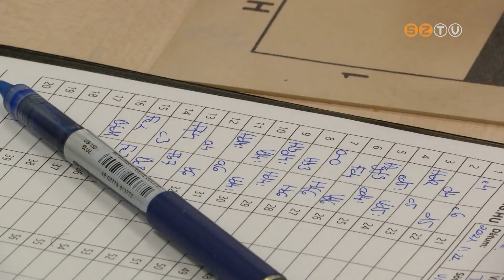Hazai környezetben ültek tábla mögé a Haladás VSE sakkozói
A szombathelyiek második számú csapata ezúttal pontszerzés reményében fogadta a Haladás Sportkomplexumban a korosztályos válogatott játékosokkal teletűzdelt MTK Budapest együttesét.